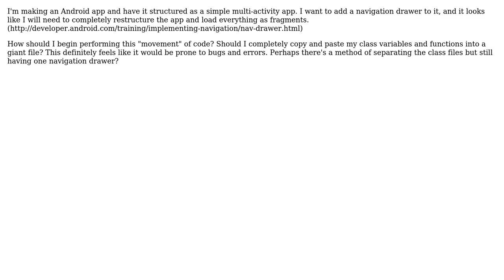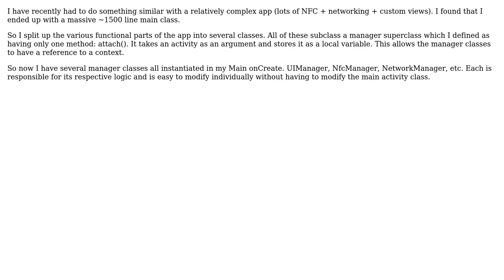Software Engineering: Moving a multi-activity android app into a navigation drawer activity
With thanks & praise to God, and with thanks to the many people who have made this project possible! You are responsible for your own actions.